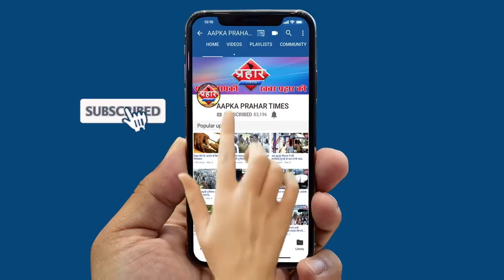डॉ सिद्दीक़ी अस्पताल से परिवार के साथ लौटे घर||Aapka Prahar Times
डॉ सिद्दीक़ी अस्पताल से परिवार के साथ लौटे घर
डॉकटर भी थे कोरोना से संक्रमित